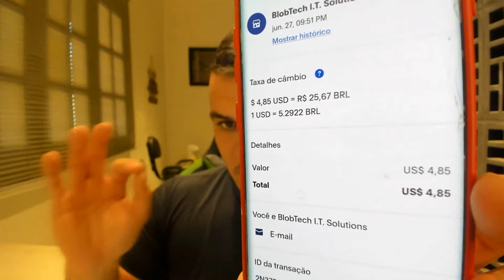GANHE R$3,00 a CADA 60 SEGUNDOS DIGITANDO CAPTCHAS 🤑 [PAGA na HORA] GANHAR DINHEIRO em CASA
Como ganhar dinheiro digitando captchas em 2024 gratuitamente. Está buscando formas de ganhar dinheiro em casa? Apresento a vocês um aplicativo para ganhar dinheiro apenas digitando captchas no seu celular, onde você pode obter uma renda extra e ganhar dinheiro online sem investir trabalhando em casa.

*OUTRAS RECOMENDAÇÕES QUE FUNCIONAM:*

✔️ GANHE R$3,00 a CADA 30 SEGUNDOS DIGITANDO CAPTCHAS 🤑 [PAGA RÁPIDO] GANHAR DINHEIRO em CASA

Neste canal, Romário Bruno, estarei ajudando você a alcançar seus objetivos mostrando-lhe como ganhar dinheiro online e como ganhar dinheiro na internet com tutoriais passo a passo de ganhar dinheiro em casa. Eu também mostrarei as últimas dicas de dinheiro e ganhar dinheiro na internet estratégias e métodos aprofundados.

📥 Comente de que lugar você está me assistindo :)

Não esqueça de deixar o seu 👍🏽 e comentar abaixo de que lugar você está me assistindo :)